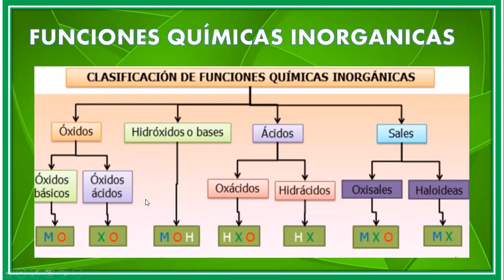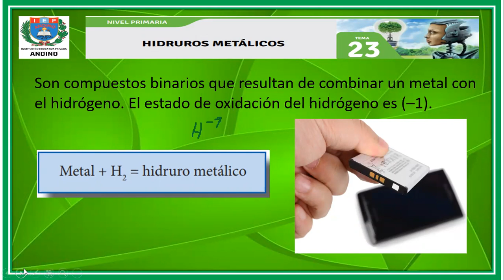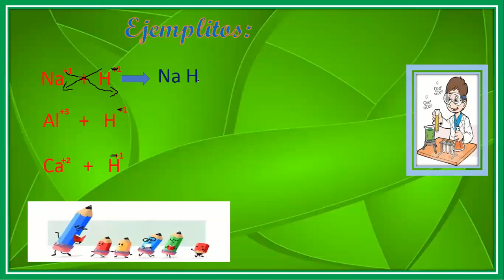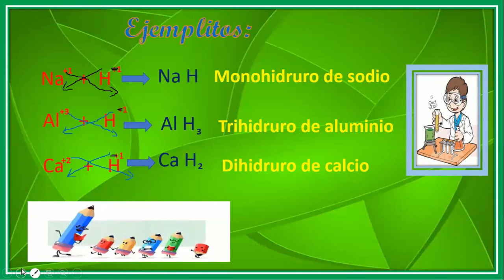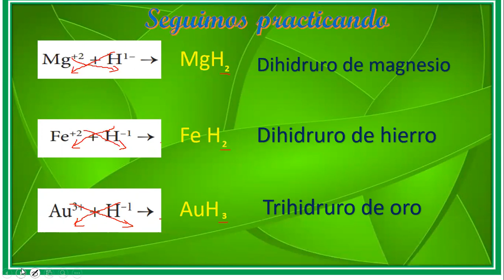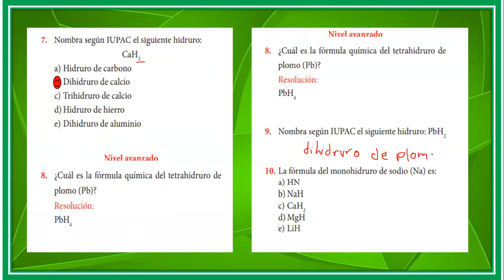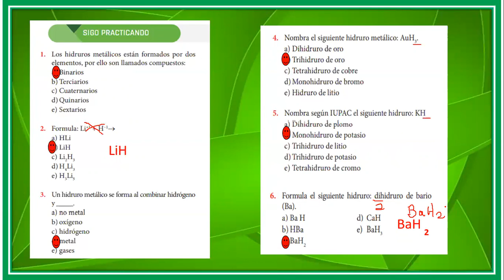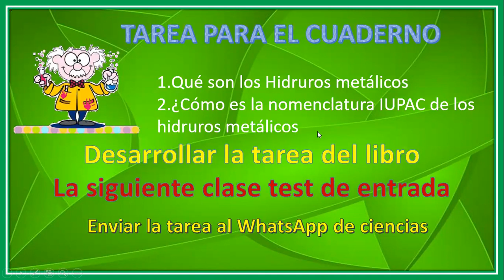QUIMICA 4ºP HIDRUROS METALICOS 30 10 2020